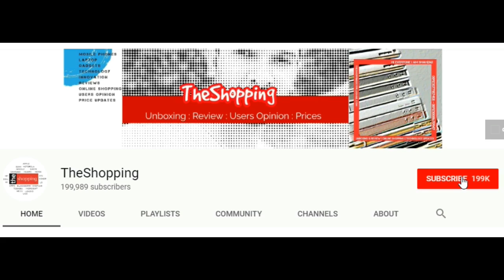samsung s10 and samsung s10 plus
in this video i am introducing Samsung Galaxy s10 and samsung galaxy s10 plus.samsung s10 price in pakistan.samsung s10 plus price in pakistan.samsung s10 colors.samsung s10 plus colors.samsung s10 variants.samsung s10 plus variants.